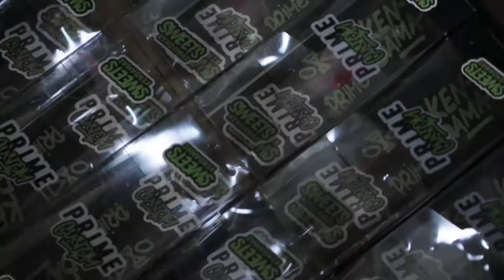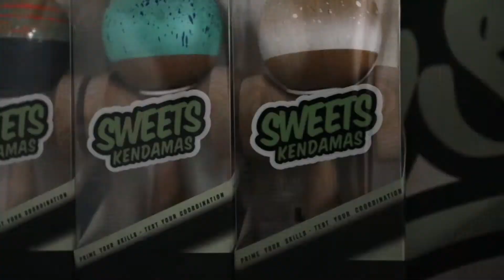Sweets Dama Fam. Meet up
yo, this was the bee's knees to be at. Sweets and his crew invited us in with open arms. this is the recap from that day! We had a full tour of the factory with games, questions and a few new damas.

If you have any recommendations for any future videos let me know and I can come up with something.